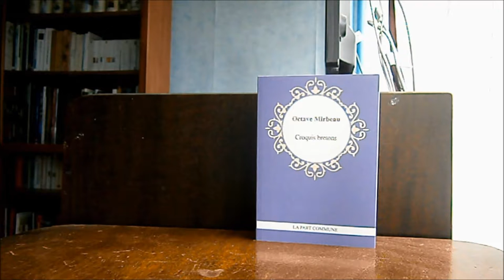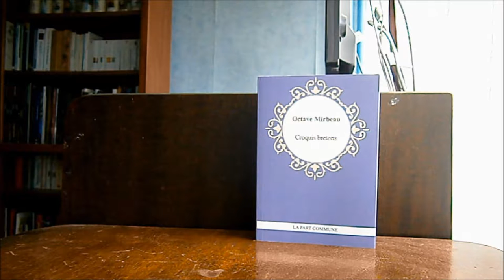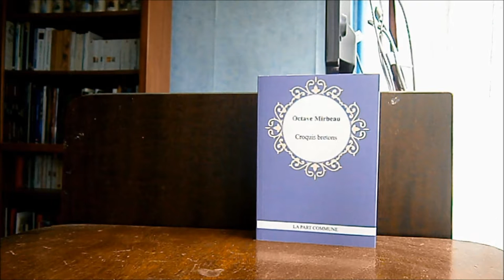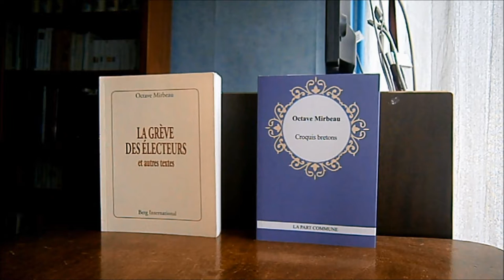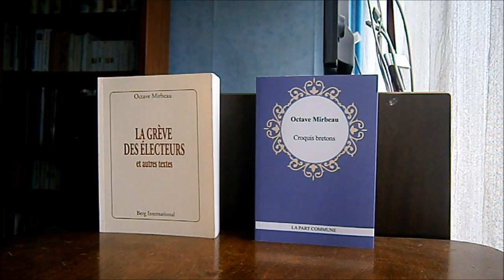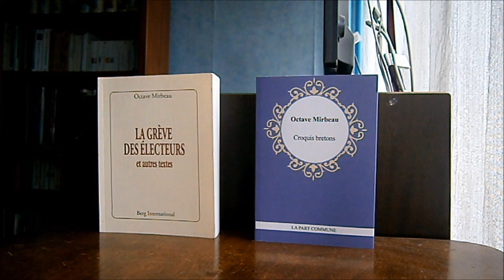OCTAVE MIRBEAU Croquis bretons (fiche de lecture 86)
Croquis bretons
Edition LA PART COMMUNE
Auteur : Octave Mirbeau
79 pages